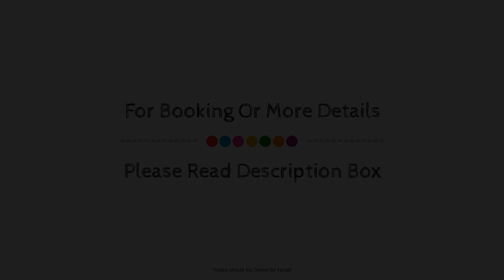Hotel Vimar, Sanxenxo, Spain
About Property:
Hotel Vimar is a popular choice amongst travelers in Sanxenxo, whether exploring or just passing through. Both business travelers and tourists can enjoy the hotel's facilities and services. Service-minded staff will welcome and guide you at the Hotel Vimar. Comfortable guestrooms ensure a good night's sleep with some rooms featuring facilities such as heating, balcony/terrace, telephone, television, toiletries. Take a break from a long day and make use of children's playground, garden. Hotel Vimar is an excellent choice from which to explore Sanxenxo or to simply relax and rejuvenate.
Searching For
1. Hotel Vimar - Sanxenxo
2. Hotel Vimar - Sanxenxo Virtual Tour
3. Hotel Vimar - Sanxenxo Rooms
4. Hotel Vimar - Sanxenxo Amenities
5. Hotel Vimar - Sanxenxo Videos
6. Hotel Vimar - Sanxenxo Offers
7. Hotel Vimar - Sanxenxo Deals
Audio Credit:
Track Title: Blank Slate
Artist: VYEN